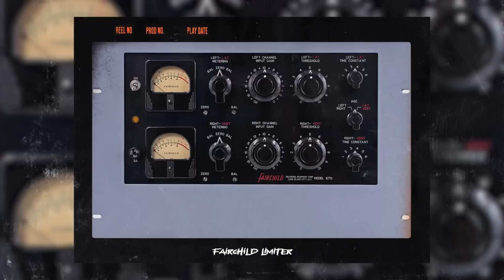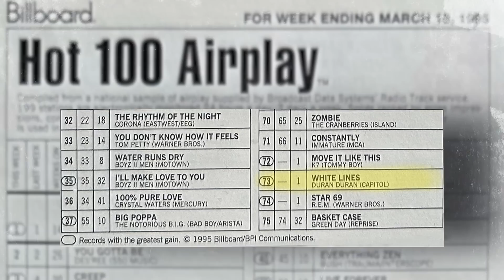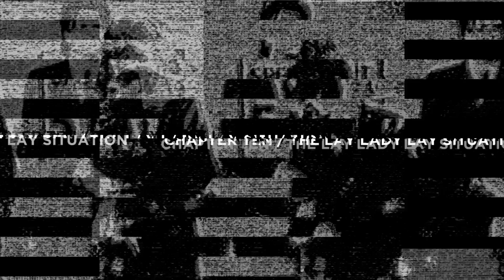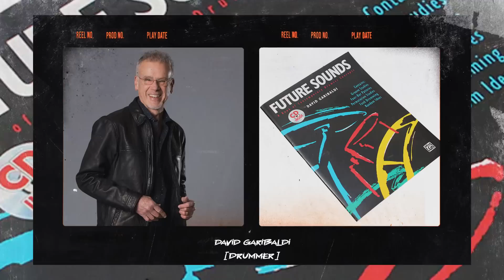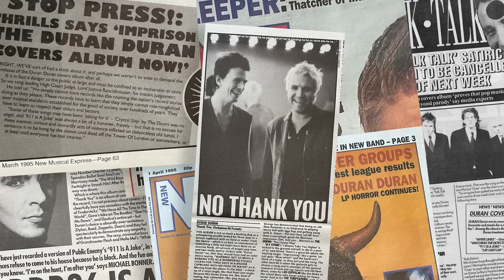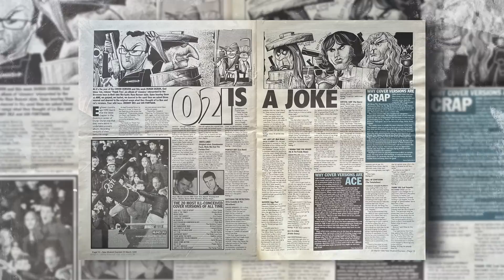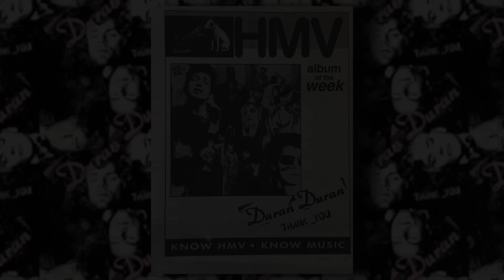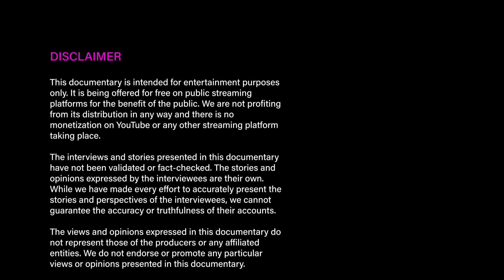PART 3: Duran Duran - THE ROAD TO MEDAZZALAND (1994-1995) documentary (2023)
The Road To Medazzaland is a brand new three-part documentary on Duran Duran featuring exclusive interviews with their long-time collaborators and friends. It’s the first Duran Duran documentary of its kind bringing together the vast majority of the producers the band have worked with between 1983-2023.

Created/filmed/edited by Barbarella Pictures/FRPAP.com. Must not be used/copied/reposted without permission.

Starring:

* Anthony J. Resta - Producer of Duran Duran's Thank you (1995) and Medazzaland (1997) albums. Part of the TV Mania production team

* John Jones - Producer of Duran Duran's The Wedding Album (1993) and Thank you (1995)

* Bob St. John - Producer of Duran Duran's Thank you (1995) and Medazzaland (1997) albums. Part of the TV Mania production team

* Richard Blade - Legendary KROQ radio & TV broadcaster

* Mr Hudson - Producer of Duran Duran's Paper Gods album (2015)

* Lori Majewski - Journalist, author and radio broadcaster

* Craig Mclean - British Journalist who has written multiple features on the band and hosted their 2022 Fan Q&As

* John Kearns - DJ and former MTV Europe VJ. Narrator of the documentary

Part 3 of the documentary was written, produced, filmed and edited by Carsten Windhorst in association with Gerard Hynes.